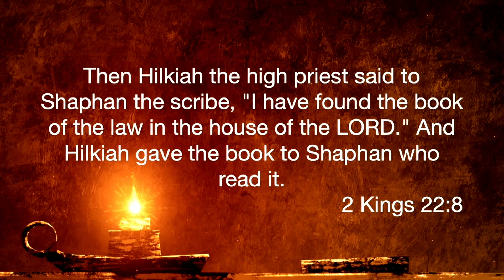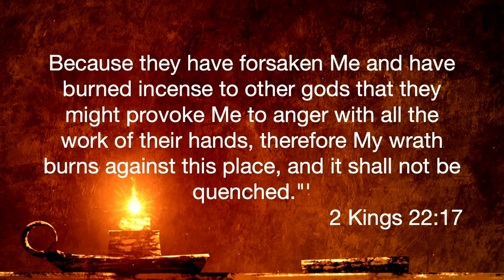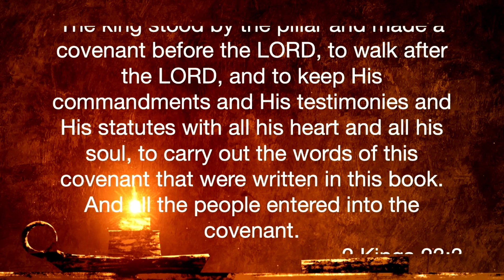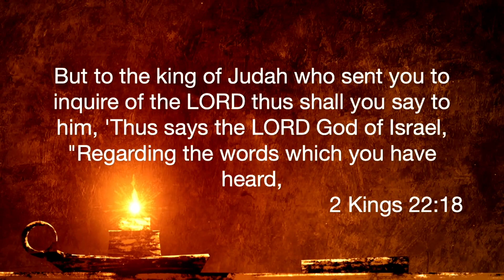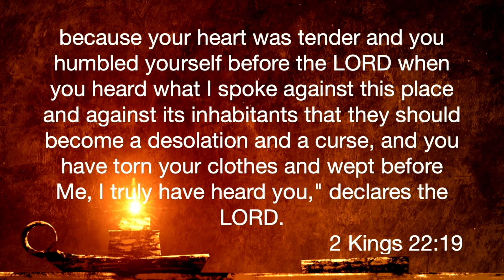Foothills Calvary | 2 Kings 22 | Allen Huth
This week guest speaker Allen Huth from the Ezra Project preaches from 2 Kings 22